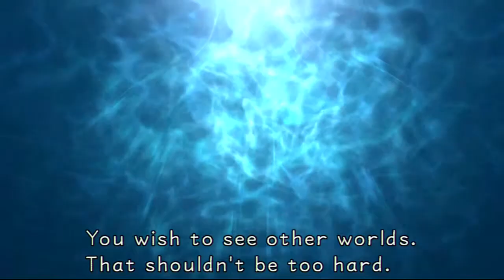Kingdom Hearts 1.5 HD ReMix- Kingdom Hearts FM Episode 24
Kingdom Key?
Kingdom Hearts HD Monstro Keyblade
Kingdom Hearts Gameplay
Kingdom Hearts HD Monstro Guide
Kingdom Hearts Playthrough 1080P
Kingdom Hearts 3 FM??
Kingdom Hearts 1.5 Sky
Kingdom Hearts 1.5 Atlantis
Kingdom Hearts 1.5 Atlantica gameplay